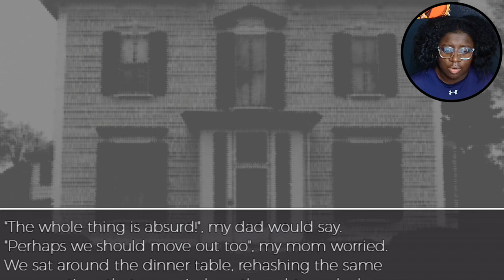my DAD KILLED FLUFFY?? | Hope, Abandoned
If you guys have any tips for this games, let a girl know!  no spoilers plzzzzz~

this horror game is so fun and I can't wait for part two!
I will be playing other games as I play the different parts of Hope, Abandoned.
I will be posting on the community tab when I'm about to go live so you guys have time to get your drinks, snack, and that blankie to hide under as we play some horrors together~
Deuces!